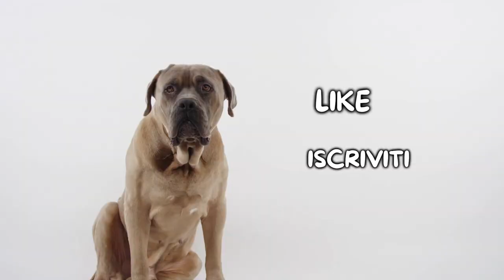Elkhound Norvegese: Cosa Sapere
Elkhound Norvegese: cosa è importante sapere prima di adottarne uno?

L'Elkhound Norvegese è una razza canina originaria della Norvegia, non molto conosciuta e diffusa nel resto del mondo. La conoscevi? Scrivilo qui sotto nei commenti!

Hai un Elkhound Norvegese? Faccelo sapere qui sotto nei commenti!